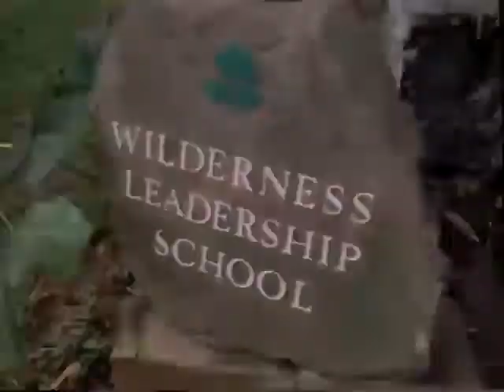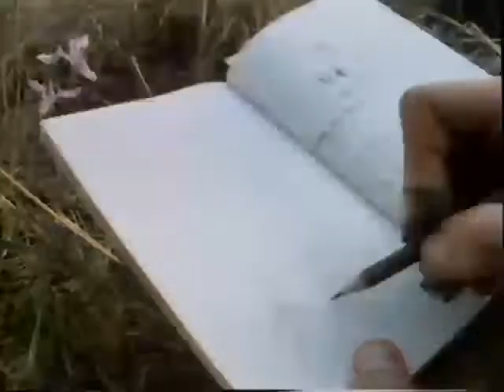The World About Us. WAU Zulu Wilderness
Natural history from BBC Bristol with Laurens Van Der Post and Ian Player showing Emma Crighton-Miller the wilderness of Umfolozi near Durban in South Africa. Lovely sequence of ant lions.  Great not to be drowned out by background music.